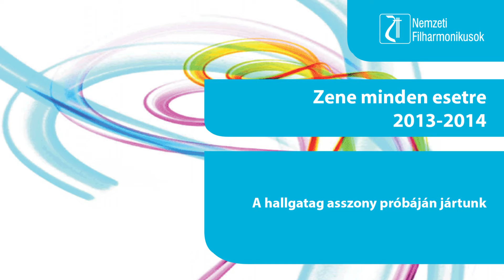A hallgatag asszony próbáján jártunk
2013. október 12., 18:00

Művészetek Palotája - Bartók Béla Nemzeti Hangversenyterem, Budapest

R. Strauss: A hallgatag asszony, op.80 - vígopera 3 felvonásban

Vezényel: Kocsis Zoltán

Közreműködik: Íride Martínez (szoprán), Rúni Brattaberg (basszus), Dietrich Henschel (bariton), Bernhard Berchtold (tenor), Temesi Mária (szoprán), Pasztircsák Polina (szoprán), Kálnay Zsófia (mezzoszoprán), Geiger Lajos (bariton), Szüle Tamás (basszus), Cser Krisztián (basszus), Nemzeti Énekkar (karigazgató: Antal Mátyás), Nemzeti Filharmonikus Zenekar

Eredeti német nyelven, magyar feliratozással.

Anger Ferenc  rendező
Szendrényi Éva díszlettervező
Zöldy Z  Gergely jelmeztervező

Szereposztás:

Rúni Brattaberg Sir Morosus, nyugalmazott admirális
Temesi Mária a házvezetőnő
Dietrich Henschel    a borbély
Bernhard Berchtold Henry Morosus, az admirális unokaöccse
Olasz színtársulat:
Íride Martínez      Aminta, az admirális unokaöccsének felesége
Pasztircsák Polina Isotta
Kálnay Zsófia  Carlotta
Geiger Lajos   Morbin
Szüle Tamás   Vanuzzi
Cser Krisztián  Farfallo